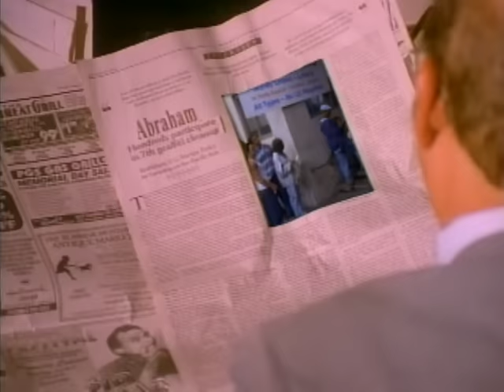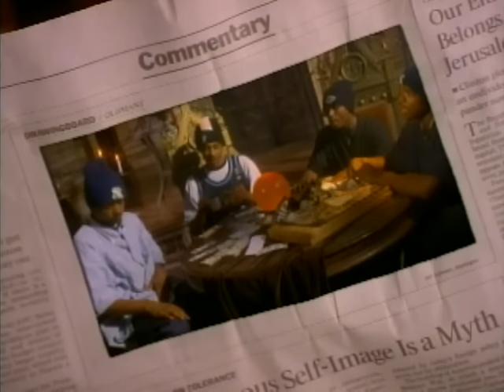Bone Thugs-n-Harmony - 1st of tha Month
Bone Thugs-N-Harmony's official music video for '1st of Tha Month'. Click to listen to Bone Thugs-N-Harmony on Spotify

Lyrics:

Wake up, wake up, wake up it's the 1st of the month
To get up, get up, get up so cash your checks and get up

Hey my nigga we havin' a wonderful day and I won't fuck with me. Why?
'Cause it's the 1st of the month and now we smokin', chokin', rollin' blunts
And sippin' on 40 ounces thuggin' come come we got the blessed rum
From jumpin' all nights we high
Hit up the block to where? East 99
I get with my nigga to get me some yayo
Double up nigga what you need?
We got weed to get P.O.Ded
Fiend for the green leaves
Give it up it's the foe sure you better lay low
Cause the po-po creep when they roll slow
If you can't get away better toss that yayo
Keep your bankroll
Yeah we havin' a celebration, I love to stay high
And you better believe when it's time to grind
I'm down for mine crime after crime
Fin to creep to the pad cause mom's got grub on the grill
If we got the food, you know it's the 1st of the month
and my nigga we chills foe real